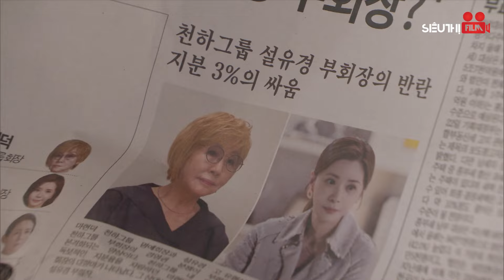MẶT NẠ PHÙ THỦY - Tập 176 [Lồng Tiếng] Full Bộ Phim Hàn Quốc Tâm Lý Tình Cảm Cuốn Hút Nhất 2024